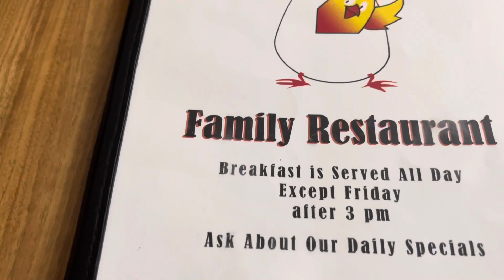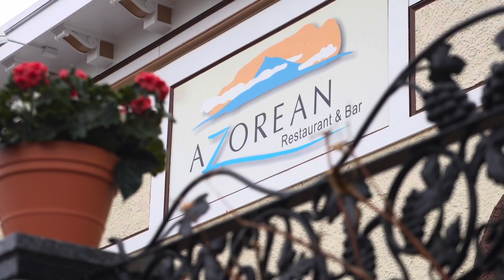Love our new homie breakfast place!!! Galão e a Bonequinha da Vila Franca do Campo São Miguel Açores